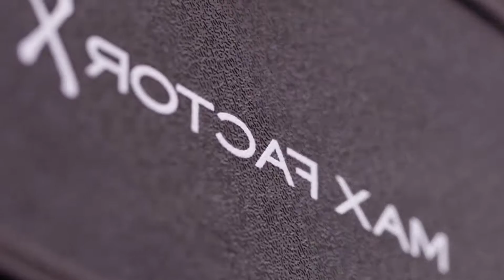Ariana Bell Branch